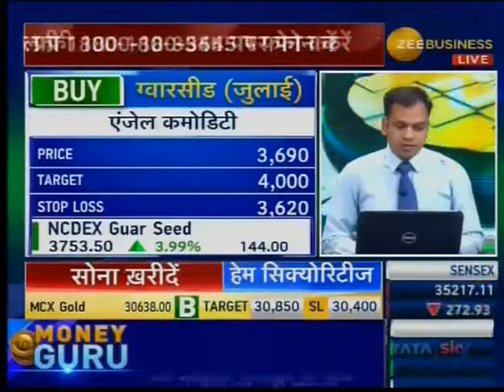ANGEL COMMODITIES ZB 270618 1740PM